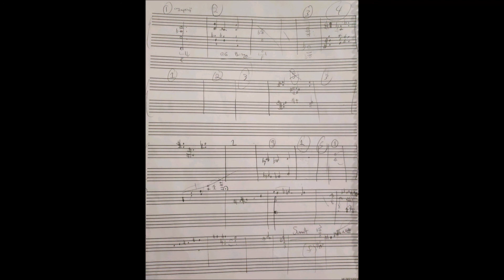4 Golden Gate Bridge and Summit